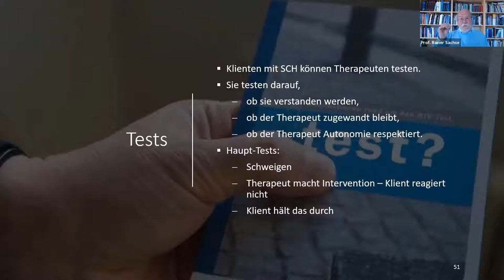Schizoide Persönlichkeitsstörung - das Online-Seminar (Vorschau)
Das Seminar behandelt therapeutische Strategien des Beziehungsaufbaus, der therapeutischen Steuerung, zum Umgang mit Interaktionstests und zum Umgang mit den spezifischen Distanz-Strategien der SCH. Techniken zum Aufbau sozialer Kompetenz sind erforderlich.

Prof. Dr. Rainer Sachse ist Verhaltens- und Gesprächspsychotherapeut, Leiter des Instituts für Psychologische Psychotherapie in Bochum und lehrt Klinische Psychologie an der dortigen Ruhr-Universität. Er zählt deutschlandweit zu den versiertesten Experten für Persönlichkeitsstörungen.

Das OnDemand-Seminar dauert 3 h 6 m und ist zertifiziert für 4 Fobi-Punkte in Deutschland und der Schweiz.